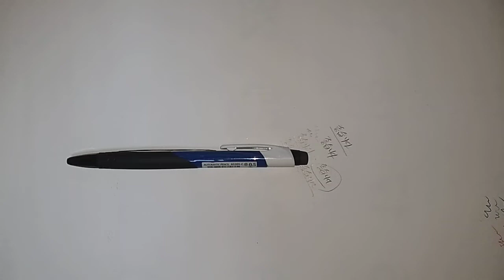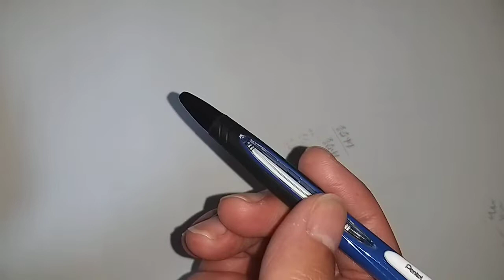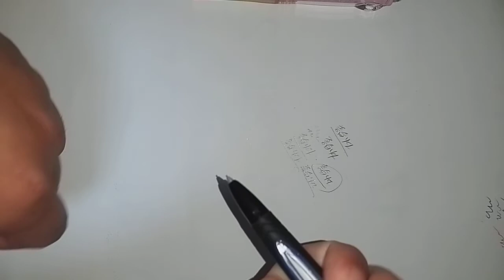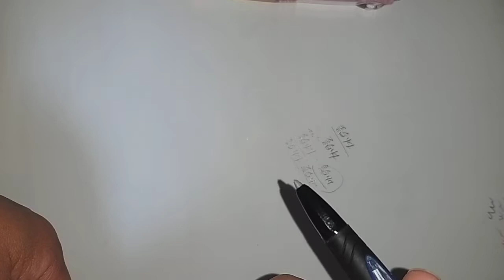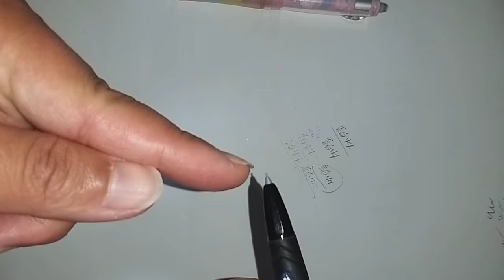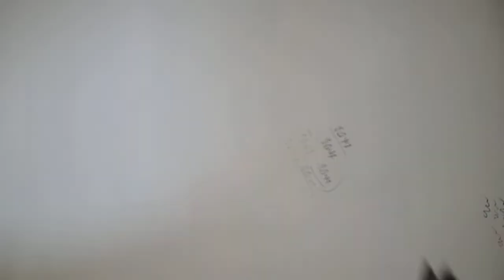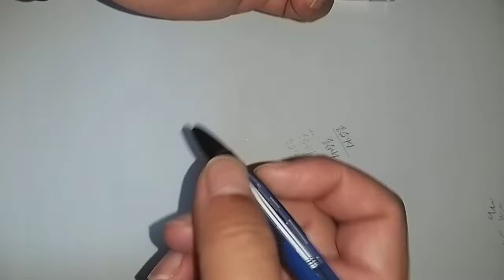펜탈 졸트 흔들이 자동샤프 리뷰